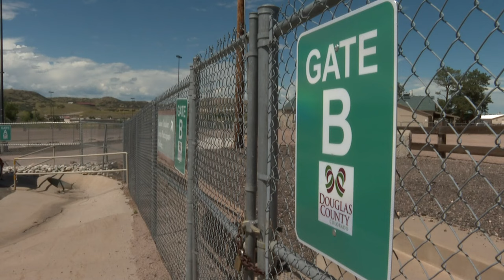Protesters disrupt Douglas County PrideFest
Protesters interrupted a pride fest in Douglas County Saturday. Organizers of the event said dozens of men showed up wearing matching t-shirts and tried to block a drag show.

Photographer Garrett Spradlin attended PrideFest to capture a few photographs of what was to be a fun and family-friendly atmosphere. He said just before the drag show, dozens of protesters stood up and revealed matching shirts that read "Stand to protect children."

"It is really heavy to know there's good and bad in the world. It's extremely heavy to be in the presence of both at the same time," Spradlin said on Sunday.

9NEWS (KUSA) is located in Denver, Colorado.